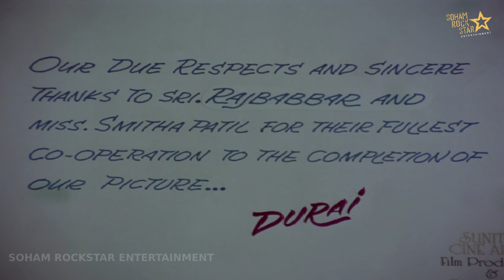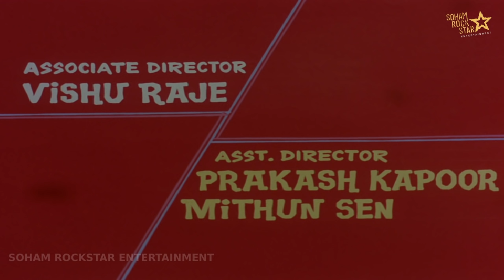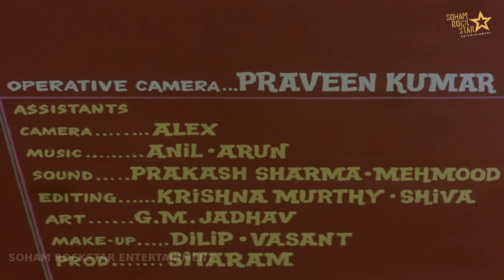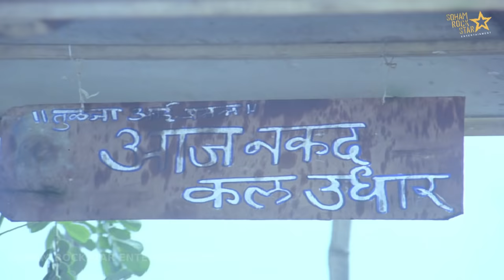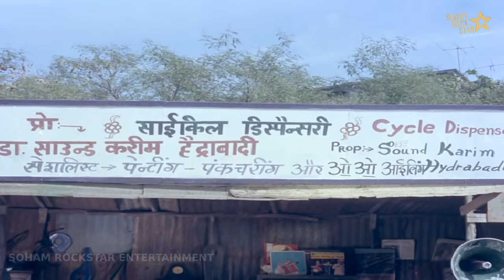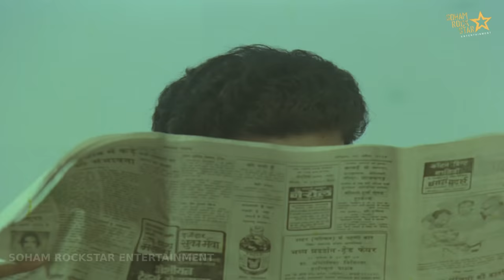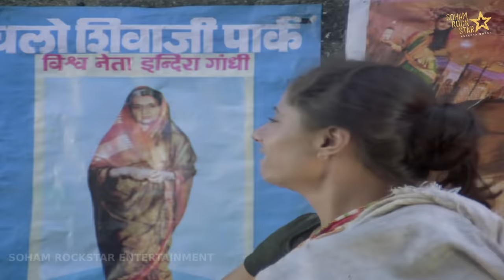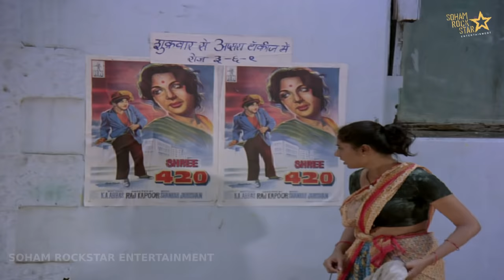Pet pyaar aur paap | full hindi movie |Raj Babbar, Smita Patil,Tanuja,Aruna irani#petpyaaraurpaap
A girl is struggling with extreme poverty and the responsibility of taking care of her siblings. She falls in love, which would cause even more tragedy to her family and to herself.